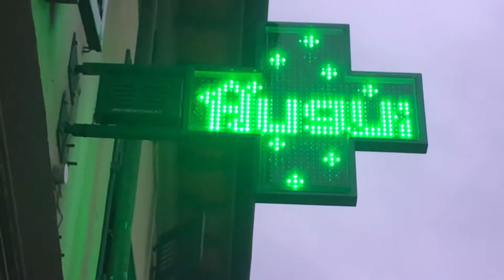FARMACIA DI GRANAIOLO - Castelfiorentino (Fi)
Le dottoresse Alessandra Dani e Catia Giolli della Farmacia di Granaiolo augurano Buone Feste a tutta l'affezionata clientela.
La farmacia non è solo un negozio di forniture mediche ma è un punto di riferimento soprattutto per le persone fragili, colpite dalle più disparate malattie, che trovano conforto e sicurezza nei consigli e nella vicinanza umana. Non per nulla quella di Granaiolo è stata denominata la Farmacia della Felicità!
In farmacia si trovano, inoltre, tanti prodotti per il benessere del corpo e della mente e, in questo periodo, anche tante belle idee regalo da mettere sotto l'albero di chi si ama.

FARMACIA DI GRANAIOLO
Via V. Niccoli, 474
50051 Castelfiorentino (Fi)

Presente su Facebook e Instagram